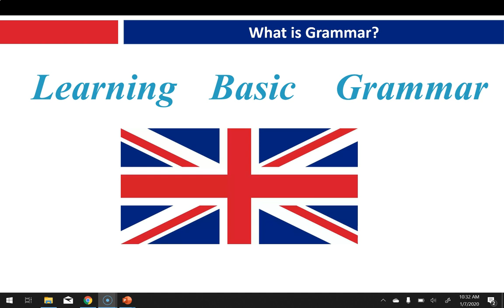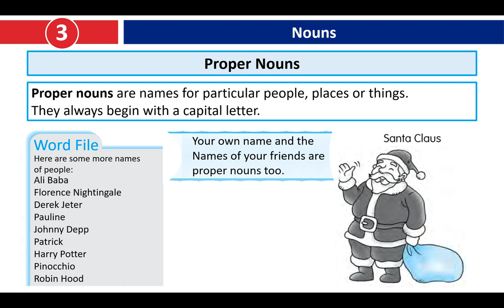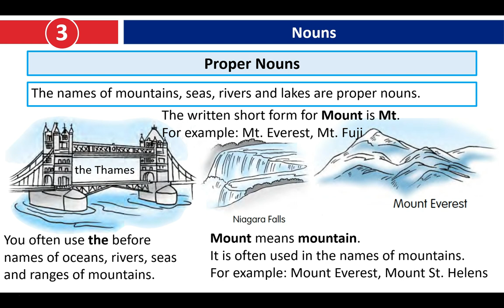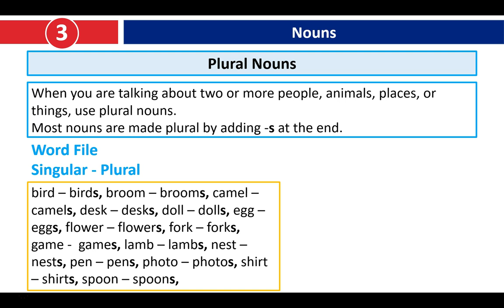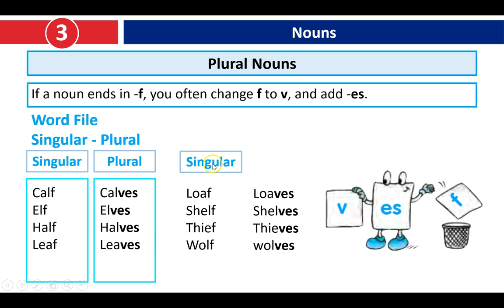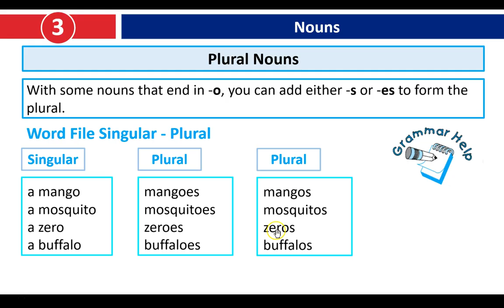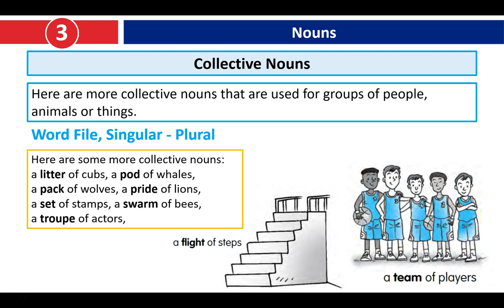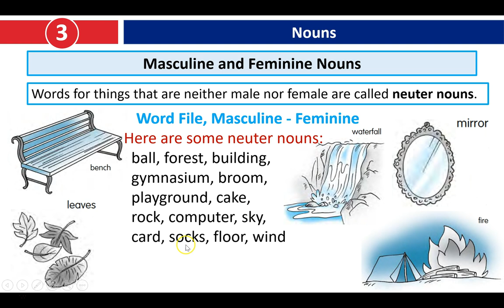Mesimi 3 Emrat ne Gjuhen Angleze Learning Basic Grammar: Nouns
Follow Youth_Projects_Albania